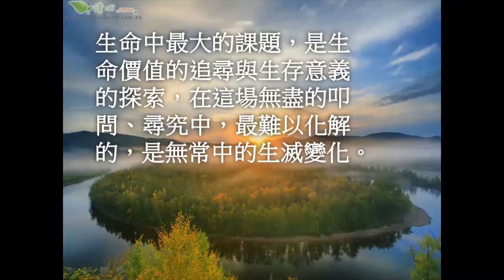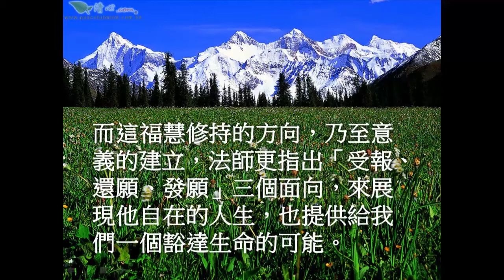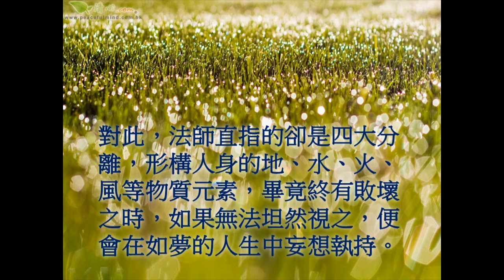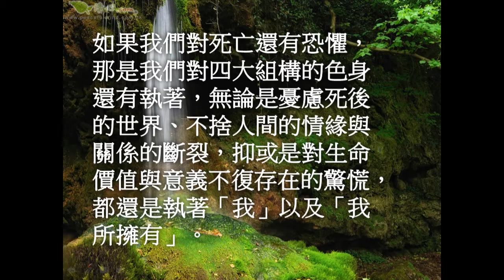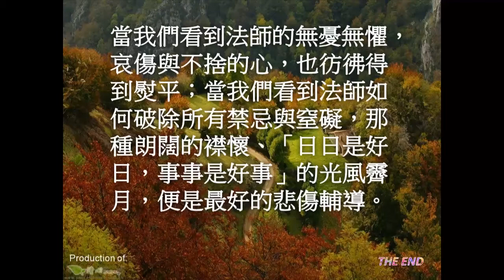心靈導師的最後一堂生死課-宗教